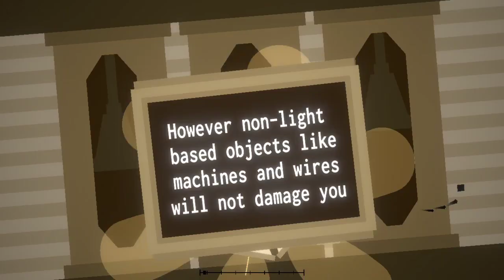Project Arrhythmia: Potions by Chime (Contest Entry)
Expecting a Shadow Boss? TOO BAD! YOU'RE THE SHADOW NOW!